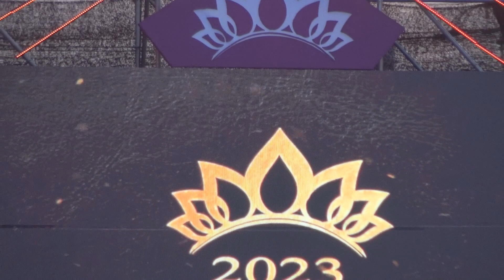2023 미스코리아 대구 선발대회/박영주/향촌동 블루스/대구한국일보